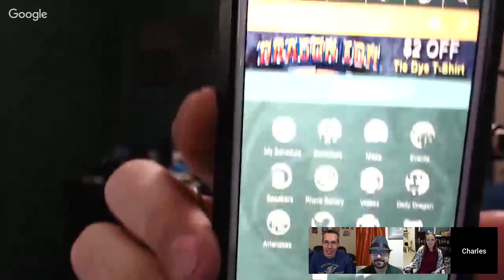Super Geeked Up - Ep. 215 - Best Movie Worlds, Kate Hackett, Charles McFall, Dragon Con!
Come geek out with us as we play super-fun games Universal Translator, where we translate kooky scenes with people speaking fictional languages like Klingon and Wookie, and Real Plot or Not, where you'll have to figure out if the ridiculous movie descriptions we come up with or real or fake.

Plus awesome guests Kate Hackett from Classic Alice and Charles McFall from Dragon Con join us for the geeky fun like chatting about what movie world we'd most like to live in and what we think of having a standalone Obi-Wan Kenobi movie.

Help us continue doing our geeky shows!

Check out links for us and our awesome guests!

Kate Hackett

Charles McFall

Marx Pyle

Super Geeked Up

Harley Quinn Drawing by Dreamy.  Check out Dreamy links and the drawing being done live